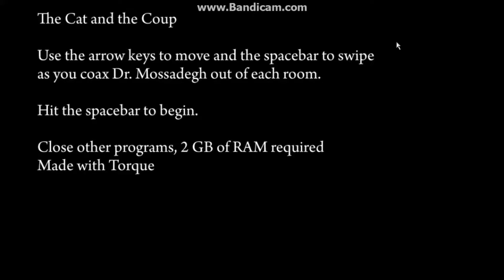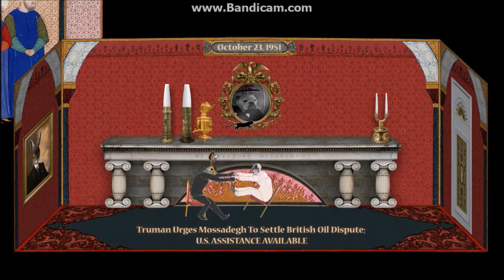The Cat and the Coup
This is a game I downloaded from Steam. If it seems interesting to you, play the game.